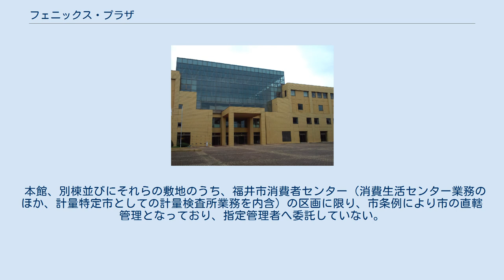フェニックス・プラザ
フェニックス・プラザは、福井県福井市田原1丁目にある文化・福祉複合施設である。
1985年11月9日開館。
 福井中央卸売市場が市北部の大和田一丁目に移転後、その跡地に福井市と周辺12町村（現在の福井市編入区域、あわら市、坂井市、永平寺町）に係る田園都市中核施設（旧自治省助成金・交付金事業利用）として建設された。
既に福井市の単独所有ではあるが、 その経緯から現在も建造物名としては「福井市」を冠していない。
 現在に至るまで各種式典やライヴ、演劇など多岐にわたる催事に利用されている。
また、福井市出身の国際的水墨画家である渡辺悟仙の大作「越前寿海」(4m×26m)が寄贈されており、常時鑑賞することができる。
 当初は施設内に一部事務組合の福井坂井地区広域市町村圏事務組合が組合本部や計算センターを設置していたが、後に福井市が電算事務を独立させて2012年に組合を部分脱退し、組合の動産や人員はあわら市笹岡へ転出。
その空きスペースを利用する形で建物の老朽化が著しい福井市春山二丁目の旧・福井市民福祉会館（2017年に閉館し翌年までに解体）が担っていた機能の大半が転入し、同会館の名称も当施設が引き受け現在に至る（旧会館ホールの舞台設備は同市中央一丁目のハピリンホールへ移設）。
指定管理者制度を導入しており、（公財）福井市ふれあい公社が管理、運営を行っている。
 本館、別棟並びにそれらの敷地のうち、福井市消費者センター（消費生活センター業務のほか、計量特定市としての計量検査所業務を内含）の区画に限り、市条例により市の直轄管理となっており、指定管理者へ委託していない。